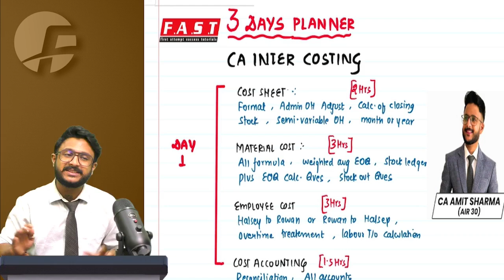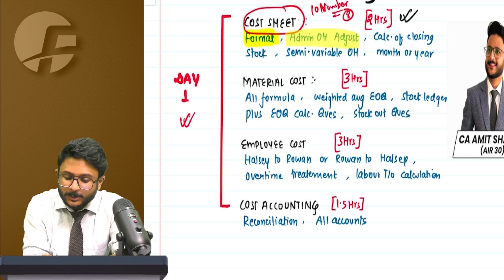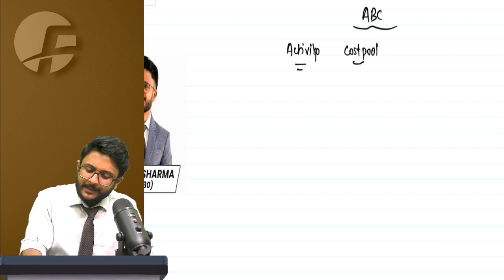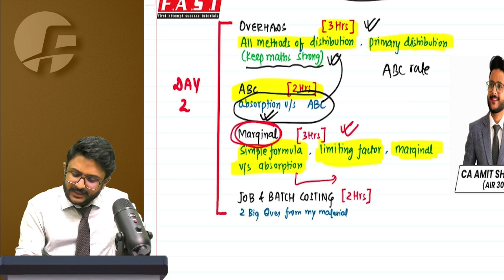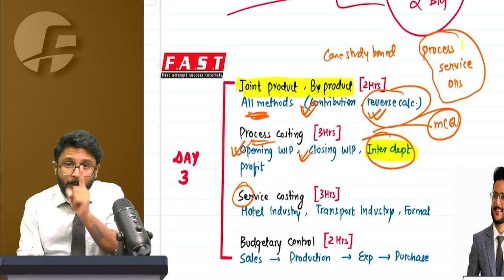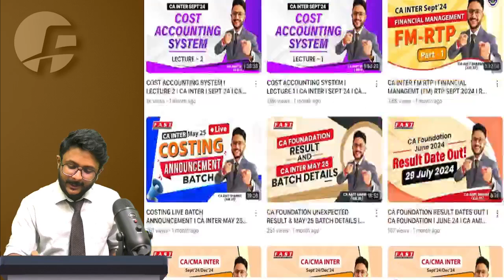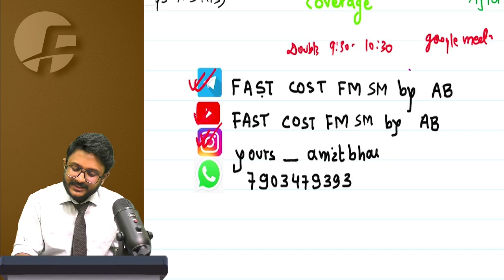3 DAYS COST PLANNER I COST MANAGEMENT PLANNER I CA INTER SEPT 24 I CA AMIT SHARMA (AIR 30)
So my lovely buddies,

Here is your three days planner for CA INTER COST. Utilise it in the best way:-

Step 1 - Take a print out & Stick it on your wall

Step 2 - Finish chapters & Topics in time and tick all the important topics which you finished.

🎯For Doubts, Free Pdf of Notes and queries do join our telegram group

Make the best use of it.

Yours,
AmitBhai

All I need is your presence and well wishes. Let's work hard and clear our CA Inter examinations.

Yours,
Amit Bhai